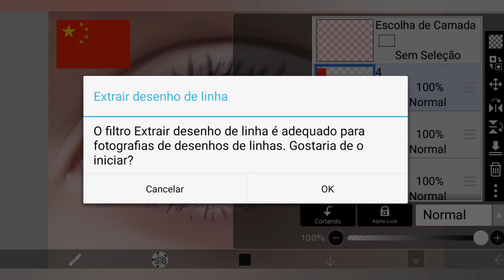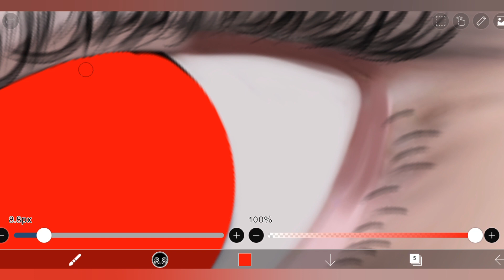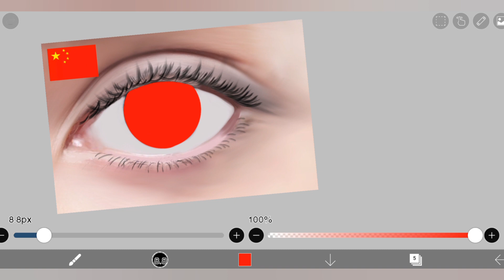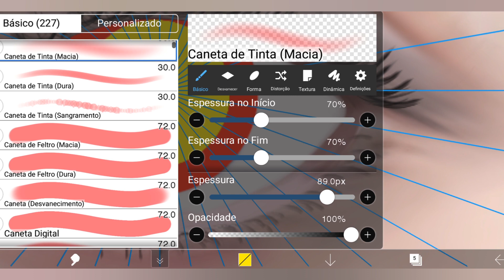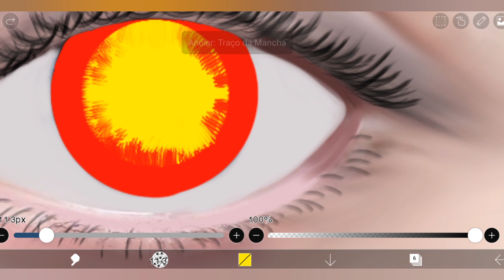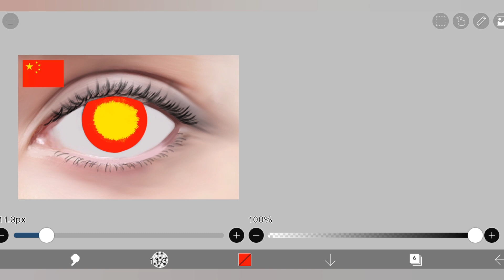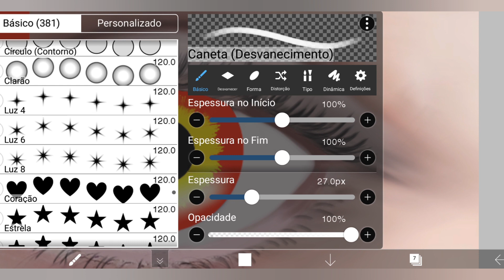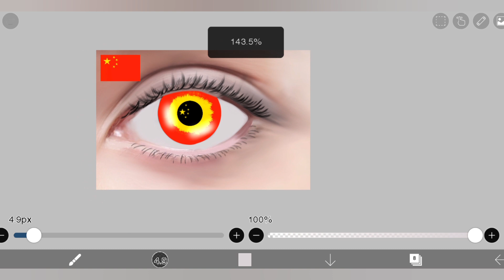Criando Olho Com Cor de Bandeira no ibis paint x | Tutorial Ibis Paint X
No vídeo de hoje eu vou criar olho com cor de bandeira no ibis paint x.

Misturando personagens para criar um novo no ibis paint x pode ser bem divertido e decidi fazer isso aqui.

Este vídeo é para você que procura:

-Criando olho cor de bandeira no ibis paint x